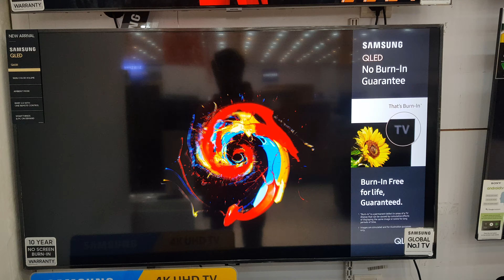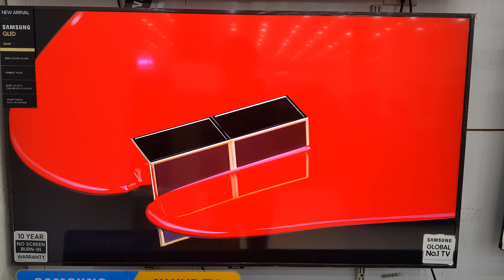Samsung best Qled picture quality